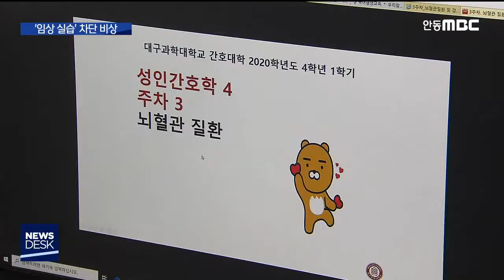R]임상 실습 차단으로 전문대 '울상' / 안동MBC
2020/04/24 09:32:19    작성자 : 윤태호

◀ＡＮＣ▶
코로나 19 사태로 대학 대부분이
온라인 수업을 하고 있는데,
실습이 필요한 학과들이
속앓이를 하고 있습니다.

특히 지역 전문대학 대부분에 있는 간호학과는
간호사 국가고시에 필요한
병원 임상 실습조차 차단돼
불안감이 커지고 있습니다.

윤태호 기자가 취재했습니다.
◀ＥＮＤ▶

◀ＶＣＲ▶
간호학과 실습실이 텅 비었습니다.

실습 기자재는 그대로인데
학생은 보이지 않습니다.

코로나19 때문에 학생 등교를 금지하면서
실습 과목도 덩달아 중단됐습니다.

대신 비대면 방식으로
이론 수업에 전념하고 있습니다.

◀ＳＹＮ▶비대면 강의
"이번 수업의 학습 목표는 첫 번째 뇌졸중에
대하여 설명할 수 있다."

하지만 간호학과는 실습이 생명이어서
학생뿐 아니라 교수들의 고민도

◀ＩＮＴ▶ 강윤영 교수/대구과학대 간호학과
"직접 학생을 대면해서 해야 하는 교과목의 특성 때문에 대면 수업이 (허용)되는 경우에 따라서 보강 수업으로 진행할 예정입니다."

문제는 3, 4학년입니다.

3학년부터 병원에서 임상 실습을 해야 하는데,
코로나 때문에 무기한 중단됐습니다.

임상 실습을 천 시간 이수해야
간호사 국가고시를 칠 수 있고,
졸업도 할 수 있다 보니 난감한 상황입니다.

대구, 경북 22개 전문대학 가운데
간호학과를 운영하는 곳은 18곳.

학생 2천 700명이 재학 중입니다.

(S/U) "간호학과 비중이 높은 지역 전문대학의 경우에는 실습 과목이 많기 때문에 4년제 대학처럼 1학기 전체를 비대면 강의로 진행할 수 없는 상황입니다."

병원 임상 실습은 당분간 힘들다고 보지만,
그렇다고 손을 놓고 있을 수는 없어
자체 임상 실습으로 대체할 계획입니다.

◀ＩＮＴ▶이우숙 학장/대구과학대 간호대학
"실습 교과목만이라도 아이들을 만날 수 있는 그런 계획을 저희가 따로 세워야 하지 않을까 싶습니다. (비대면 강의) 영상으로만 본다면 우리가 해야 하는 학습의 거의 10% 정도밖에 안 되고..."

교육 당국이 대학 자체 임상 실습 시간을
병원 실습으로 인정하는 것을 검토하고 있지만
아직 공식적인 발표가 없어서
대학들의 불안감은 갈수록 커지고 있습니다.

MBC뉴스 윤태호입니다.